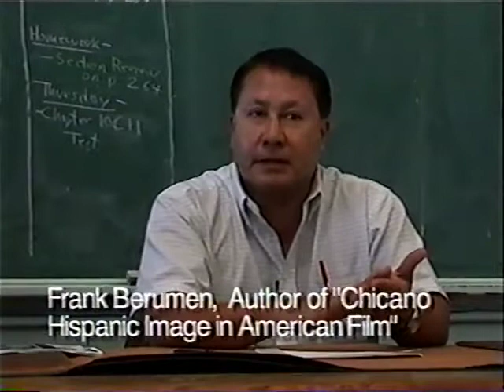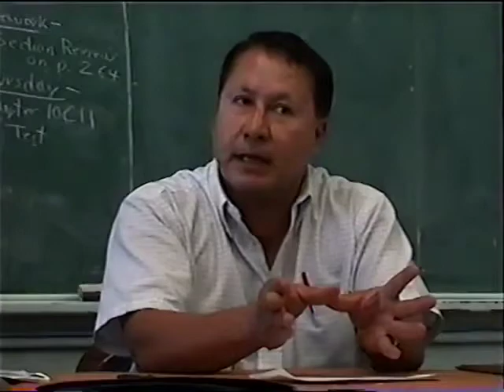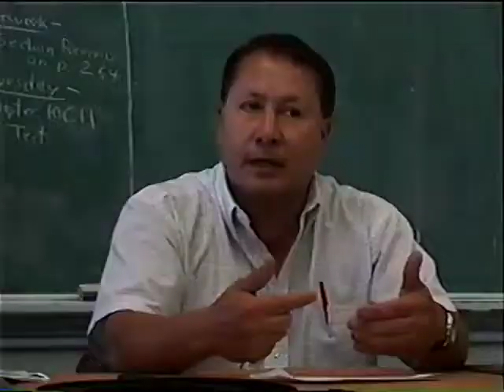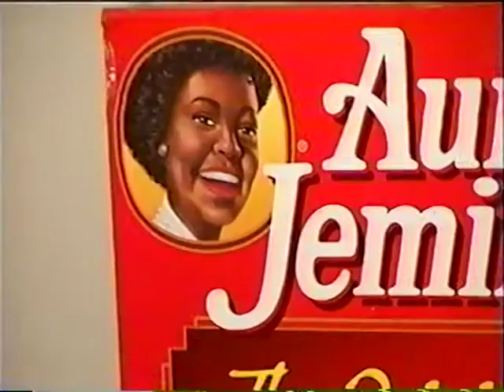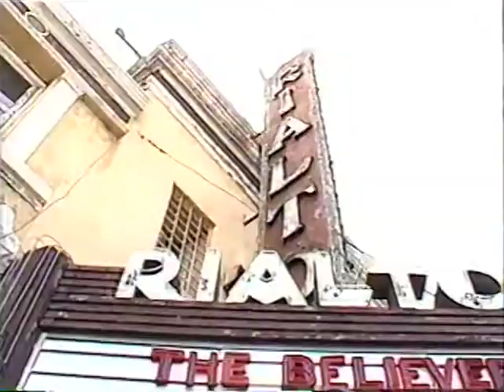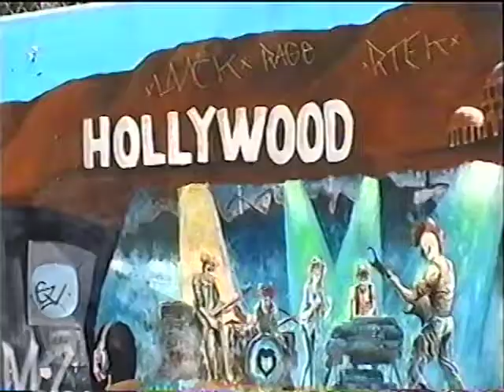Film Stereotypes. Ethnic group stereotypes in films in the United States.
This short documentary film is about the stereotypical portrayal of Latinxs, African Americans, Asians, and Middle Easterners in U.S.-made films & the potential consequences. It  includes comments by Kimberly King, David O. Sears, Frank Berumen, Lena Chao, & Stuart Fischoff and it was filmed in Burbank, South Pasadena, & Los Angeles, California, in 2002...